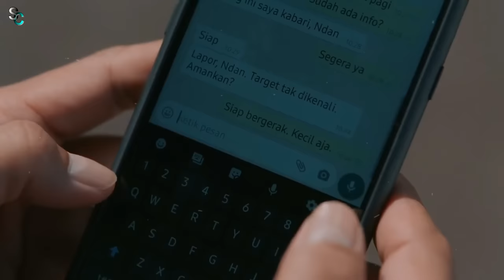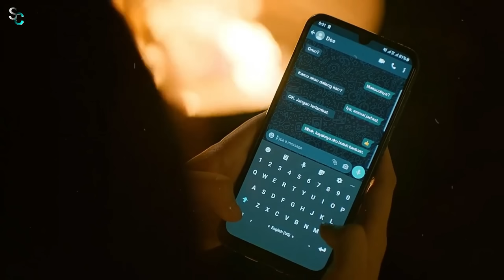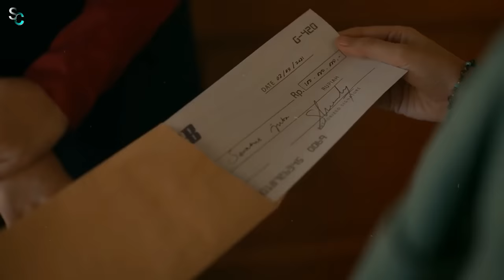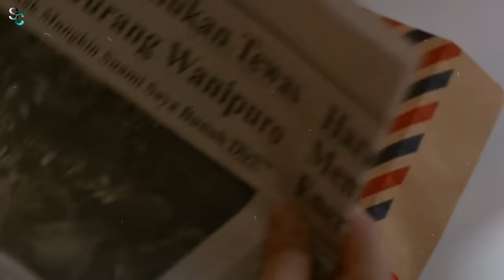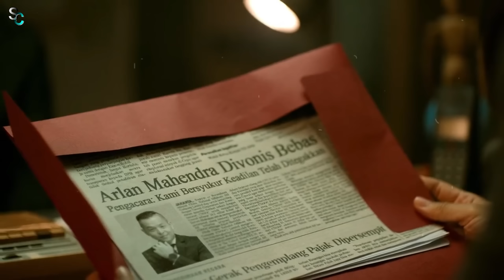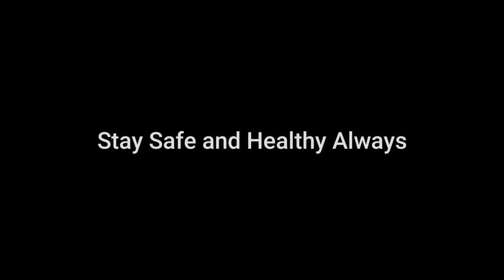ANAK TERBUANG DARI SELINGKUHAN || ALUR CERITA FILM TEKA TEKI TIKA (2021)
ALUR CERITA FILM TEKA TEKI TIKA (2021) || TEKA TEKI TIKA FULL MOVIE || REVIEW FILM TEKA TEKI TIKA 2021 || RANGKUM FILM TEKA TEKI TIKA || TEKA TEKI TIKA ALUR CERITA

Buat para sultan yang dermawan dan banyak cuan bisa berbagi disini, nama akan saya bacakan di akhir video.

Teka Teki Tika Synopsis:
Film ini bercerita tentang keluarga bahagia yang hidupnya saling mengisi satu sama lain. Saat sedang merayakan ulang tahun pernikahan bersama keluarga, Budiman, seorang pengusaha kaya tiba-tiba dikejutkan oleh kemunculan seorang perempuan misterius yang mengaku sebagai anak kandungnya yakni Tika. Dibalik pengakuannya, perlahan situasi akhirnya kacau balau dan terjadi perpecahan dalam keluarga. Di balik semua itu, tersimpan sebuah rahasia besar akan identitas Tika.